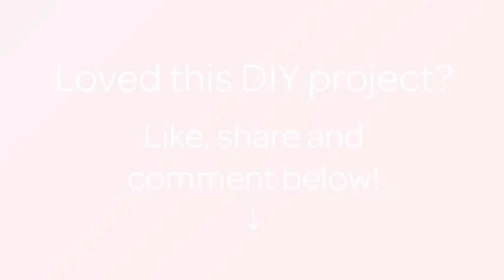How To Make A Fun Decorative Christmas Tree - DIY Home Tutorial - Guidecentral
About this DIY project:
- Title: Make a Fun Decorative Christmas Tree

Supplies:
- Ribbons of green, gold, red,
- 1 sprig tree 30 cm
- 10 cm cord
- Fork